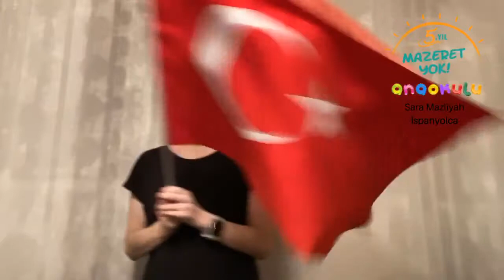Sara Teacher - "Feliz Cumpleanos"